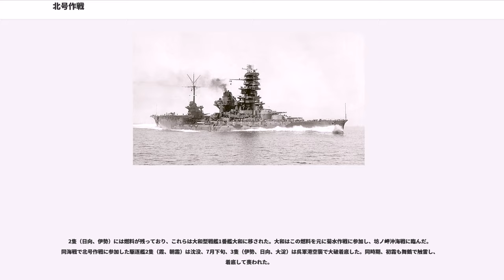北号作戦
北号作戦（ほくごうさくせん）は、太平洋戦争末期にフィリピンの戦いで敗れた大日本帝国海軍が、東南アジアに取り残されていた残存艦艇を日本本土に脱出させた輸送作戦である。日本軍のシーレーンが崩壊する中、この作戦に参加した艦艇6隻に燃料と重要資源を搭載。輸送船やタンカーの代替とした。

北号作戦は、1945年（昭和20年）2月10日から20日にかけて行われた日本軍の撤収、及び輸送作戦である。
制海権・制空権の喪失によりシンガポールに孤立していた艦艇のうち、第四航空戦隊（日向、伊勢、大淀）と第二水雷戦隊の駆逐艦3隻（霞、朝霜、初霜）を、重要物資の輸送を兼ねて日本本土へ帰投させた。
日本海軍の歴史において成功を収めた事実上最後の作戦。
作戦名は、同時期に一般輸送船により行われていた資源強行輸送の「南号作戦」（1月25日から3月9日）に対応して連合艦隊が命名したものである。また指揮官松田千秋第四航空戦隊司令官により「任務完遂」を意味する完部隊と命名されていた。

北号作戦実施の半月前、南シナ海において本作戦と同様の航路を取ったヒ86船団は、アメリカ海軍の機動部隊に捕捉されて壊滅的損害を受けていた。極めて危険な作戦で最悪は部隊の全滅も覚悟されていたが（後述）、損害を受けずに完全な成功を収めたことで、キスカ島撤退作戦と同様に「奇跡の作戦」などと評される。

南シナ海における連合軍の通商破壊作戦の本格化によって、日本の軍需・民需輸送船の損害が増大し、南方からの資源輸送が極めて困難となっていた。またシンガポールに在泊していた水上戦力が日本本土と切り離され、これらの戦力が本土防衛に参加できず遊兵化する恐れがあった。そのため、これらの高速・重武装の戦闘艦艇を用いて資源輸送を行い、かつ内地へ撤収させる必要に迫られた。ただし、戦闘艦艇といえども潜水艦や航空機の支援もないことから安全な航海は望めない状況だった。

3ヶ月前の1944年（昭和19年）11月21日には戦艦金剛と駆逐艦浦風が、日本本土への帰還中に米潜水艦シーライオンIIの雷撃で撃沈された。
12月3日、日本本土へ帰投中の戦艦榛名と空母隼鷹が米潜水艦のウルフパックに襲われ、隼鷹と駆逐艦槇が大破した。同年12月13日にも、同じく日本本土に戻ろうとした重巡洋艦妙高が米潜水艦バーゴールの雷撃で大破し、帰国を断念していた。
さらに12月19日には特攻兵器桜花をフィリピンへ輸送中の空母雲龍が、米潜水艦レッドフィッシュの雷撃で撃沈された。
さらに潜水艦だけでなく米機動部隊も東シナ海に出現し、1945年（昭和20年）1月上旬にはヒ87船団とヒ86船団が第38任務部隊によって壊滅的被害を受けるに至った（グラティテュード作戦）。加えて米機動部隊（第3艦隊）を率いるウィリアム・ハルゼー・ジュニア提督はレイテ沖海戦(エンガノ岬沖海戦)で取り逃がした小沢機動部隊の残存戦艦2隻（伊勢、日向）を撃沈しようと、個人的な闘志を燃やしていた。

同時期の日本海軍は、南西方面に残る艦艇・部隊の再編を実施していた。1945年(昭和20年）2月5日附で第五艦隊（司令長官志摩清英中将）および第二遊撃部隊は解隊される。
残存部隊（巡洋艦〈足柄、羽黒、大淀〉等、第四航空戦隊〈日向、伊勢〉、第二水雷戦隊）および第一南遣艦隊、第二南遣艦隊、第十三航空艦隊等を中核として、第十方面艦隊（司令長官福留繁中将、参謀長朝倉豊次少将）を新編した。

大本営海軍部（軍令部）は1945年（昭和20年）2月4日、シンガポール方面の大型艦について今後の行動方針を示した。第四航空戦隊（伊勢、日向、大淀）は物資人員を搭載して内地帰投、重巡洋艦部隊（足柄、羽黒）はシンガポール方面に残り緊急輸送任務や敵水上艦隊迎撃等に投入、第二水雷戦隊（霞、朝霜、初霜）は、四航戦または船団を護衛して内地帰投、重巡2隻（高雄、妙高）は応急修理を実施して機会があれば内地帰投、艦体前部喪失・応急艦首装着の駆逐艦天津風は船団護衛に協力して内地帰投、というものである。
これらの方針は第五艦隊解隊と時を同じくして、関係部隊・各艦に内示された。
当初、連合艦隊司令部（司令長官豊田副武大将、参謀長草鹿龍之介中将）は、四航戦の内地回航に反対だったという。

2月6日、各隊・各艦はリンガ泊地を発ち7日シンガポール着。2月10日、大本営は四航戦と二水戦に対し、正式に内地帰投輸送作戦実施を下令。これを受けて第十方面艦隊司令長官福留繁中将は同日以後の「完部隊」出撃を命じた。

参加艦艇は、第四航空戦隊（伊勢型戦艦〈日向、伊勢〉...